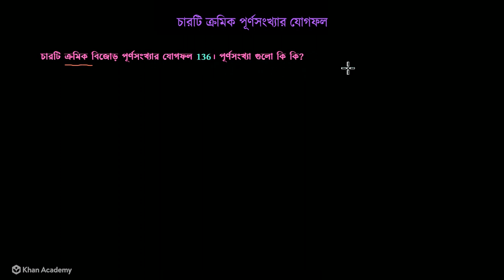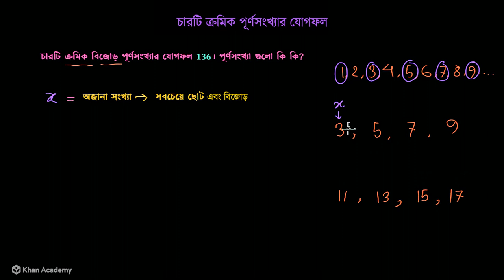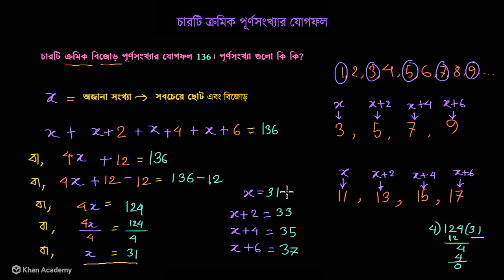চারটি ক্রমিক পূর্ণসংখ্যা যোগ করা [Add Four Consecutive Number] [Grade 6 (NCTB)]